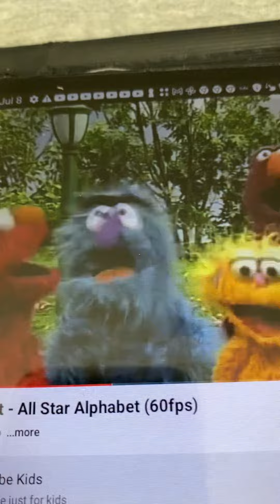Sesame Street M Is For Monster Song